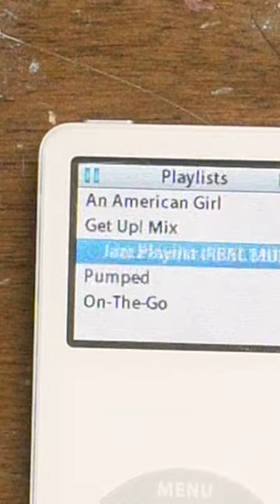The Apple iPod that I use EVERY DAY in 2024 (it's 19 years old)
An iPod is perfect for an always playing playlist with the need to only play and pause. Simple and effective. No passwords, no internet, no logging in and having apps not work. It just plays it when you press play and pauses with you pause! AS IT SHOULD BE! 😀

Supporter Perks:
$1 Per Month = Weekly Extra Videos & Private Discord Server
$5 Per Month = Video Early Access & Scrolling Thanks
$10 Per Month = A chance to be supporter of the week

I am @Kelson01 and I create videos!

-- iFixit Pro Tech Toolkit
-- Giottos Large Rocket Air Blower
-- Small Segmented Containers For Screws
-- Larger but still small containers for small parts
-- Durable Circular Mini Containers
-- Ultra Fine Point Sharpie for labeling the little containers
-- Isopropyl Alcohol: Erase Sharpie and cleaning my tech